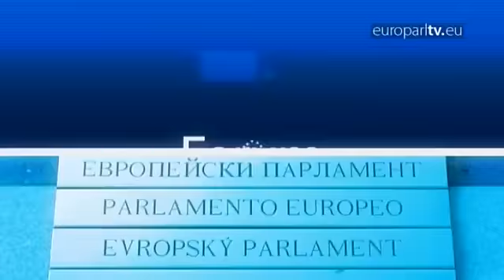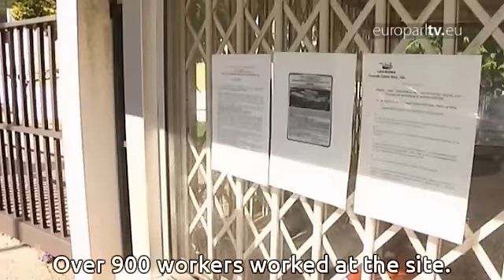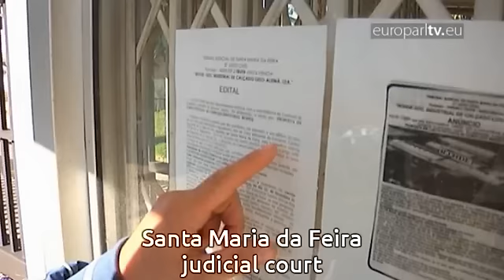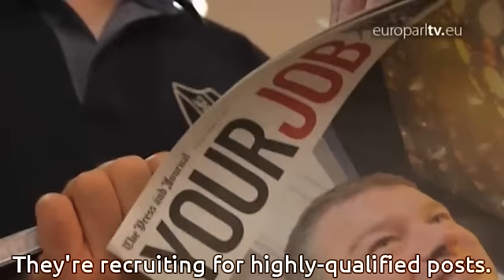Ireland, Europe's economic poster boy?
Or does the country's recovery mask deeper social and economic problems shared across the EU?

EuroparlTV video ID: 757d4f7f-d43d-44ce-b19d-a3df00d5e1a6